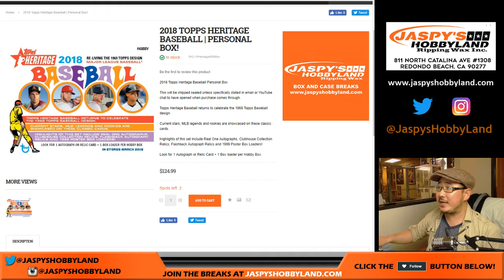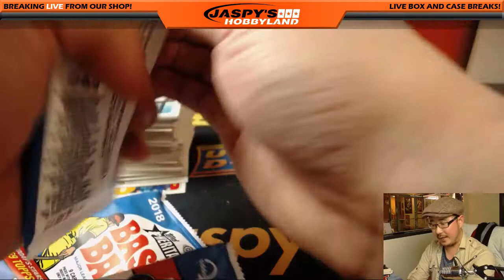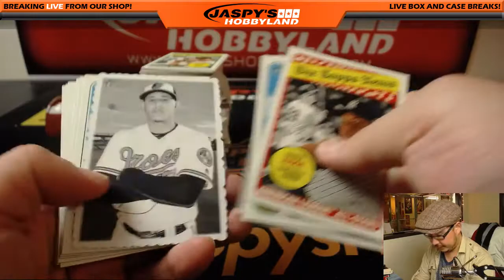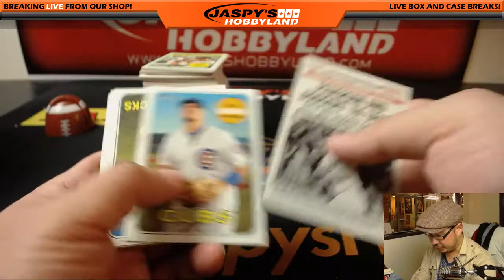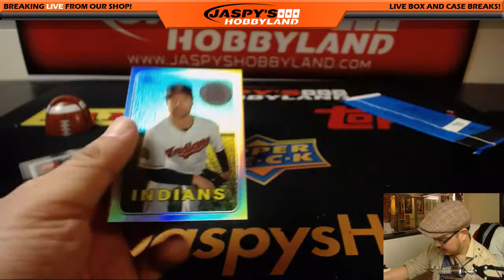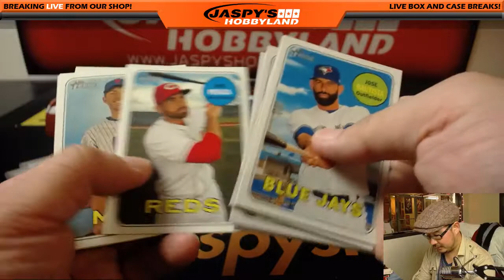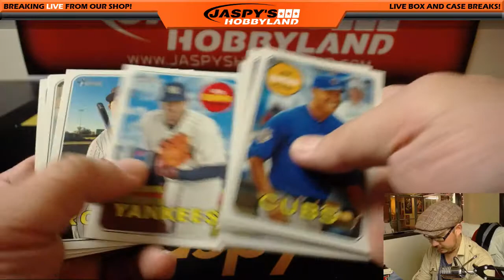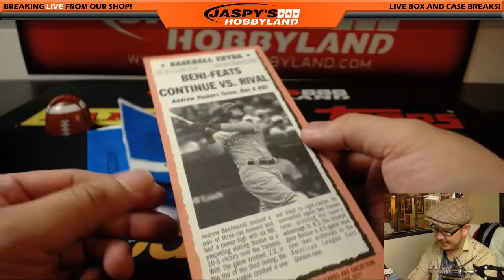Tu, 03/13/18 [1Box PERSONAL (TJP)] #1 - 2018 Topps HERITAGE Baseball (MLB)